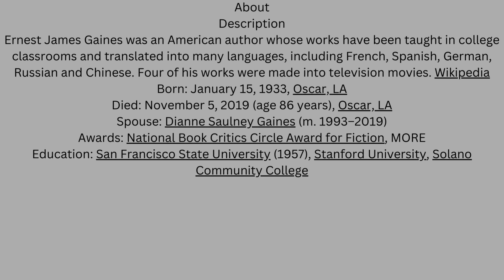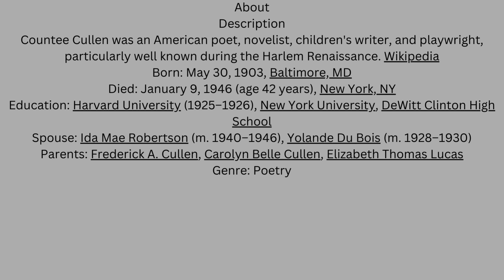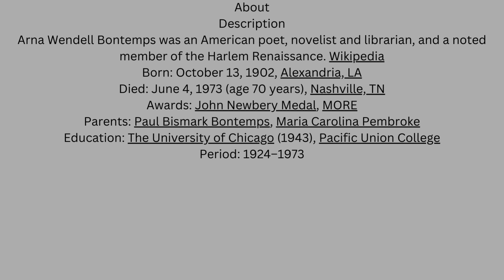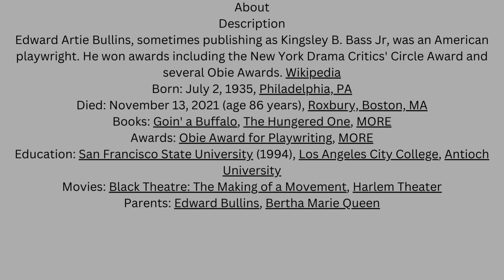Black history month day 5